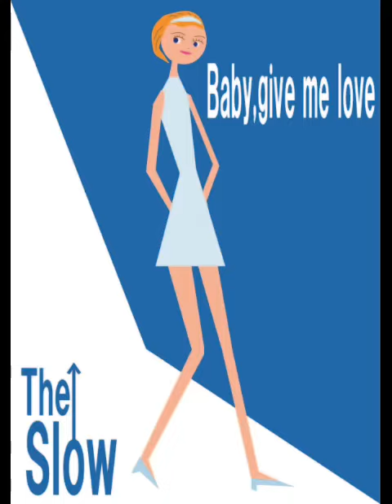The Slow/Baby give me love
Rock-・パンク・ニューウェーブ・ロック